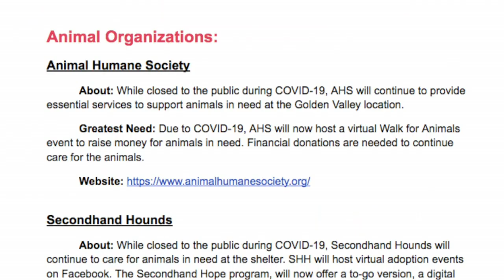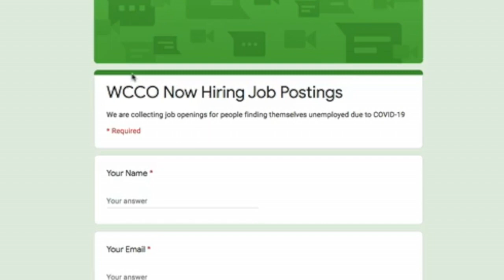WCCO's COVID-19 Community Resource Page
Jeff Wagner gives us a look at WCCO's one-stop guide to help you find information while navigating this uncertain season (1:17).
WCCO 4 News At 5:30– March 29, 2020